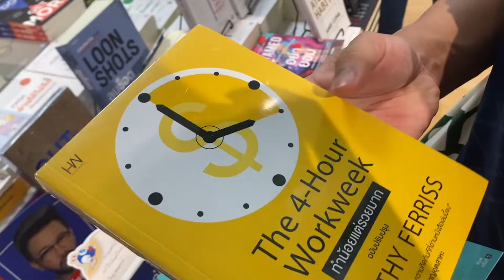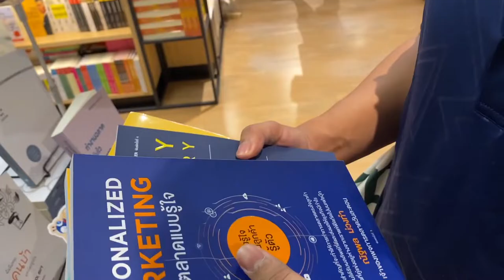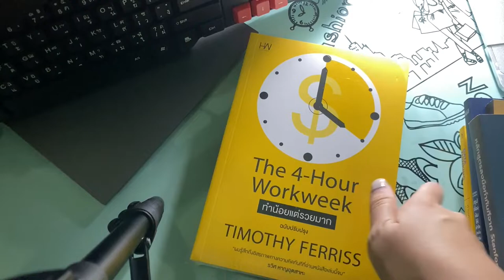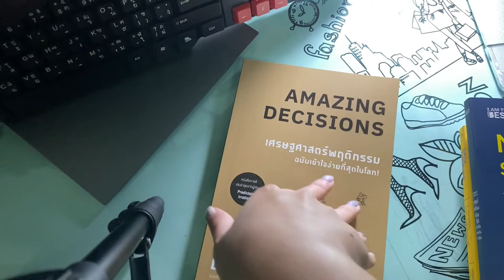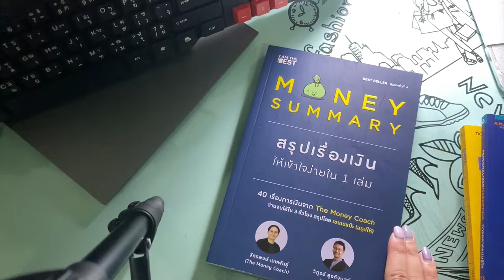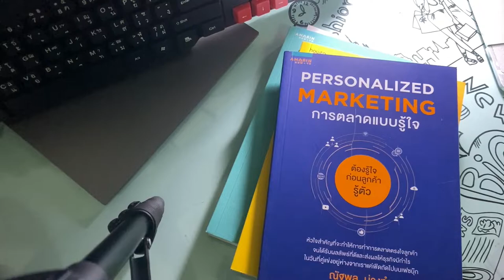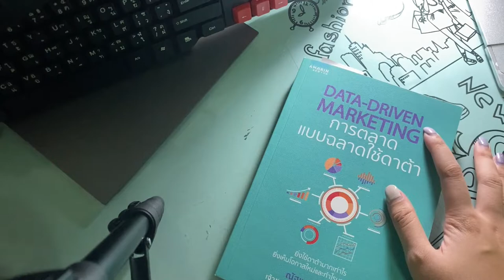BKK VLOG | วันหยุดมนุษย์เงินเดือน ☕️ ซื้อของ muji, ไป supermarket, ร้านหนังสือ | wawakul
วันหยุดมนุษย์เงินเดือนไปไหนดี